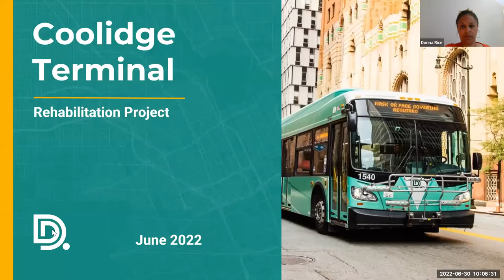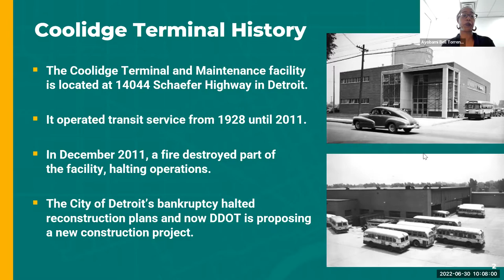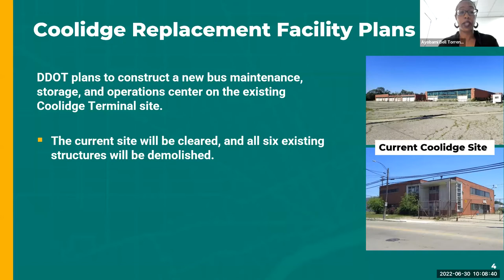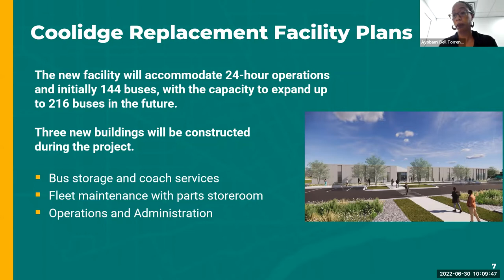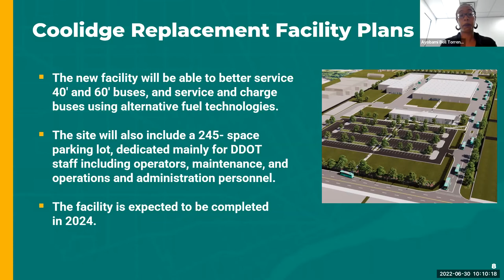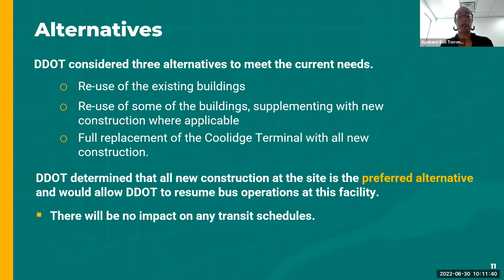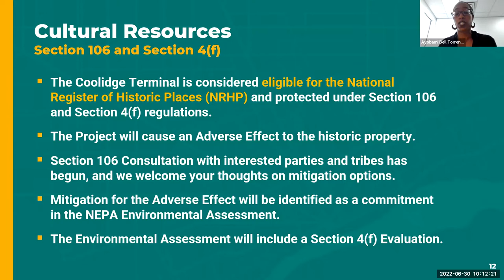DDOT Coolidge Terminal Project Public Meeting: June 30,2022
This is the fully recorded meeting from June 30, 2022.